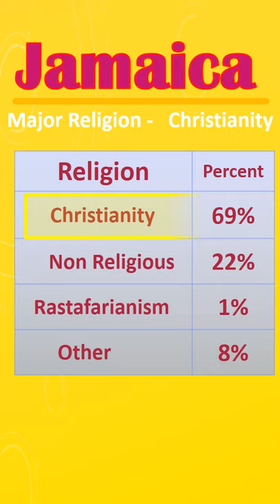#85. JAMAICA in 1 minute - Geography Nuts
Learn about JAMAICA  in 1 minute - Location, Borders, Flag, Code of Arm, Population, GDP, Currency, Language, Religion and Capital

This is great way for children and adult to learn about a county in less than a minute. World geography is important in our connected world

Quick Fact about JAMAICA  in 1 minute

Jamaica is an island country situated in the Caribbean Sea, it is the third-largest island of the Greater Antilles and the Caribbean (after Cuba and Hispaniola). Jamaica lies between Cuba, and Hispaniola

Jamaica’s flag is the only one national flag that doesn't have red, blue and white. Common flag colors.

Capital – Kingston
Population – 2.7 Million
National Language  - Jamaican Patois
Currency –  Jamaican dollar
GDP (PPP) ~ $28 Billion